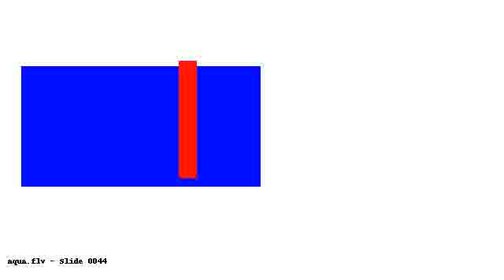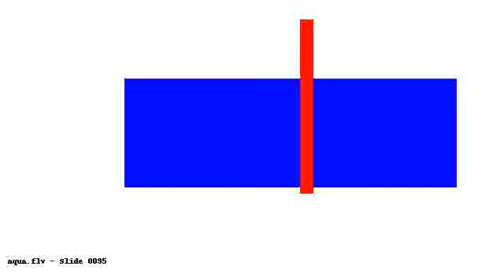tmp J szt